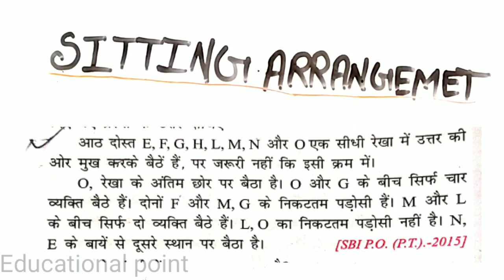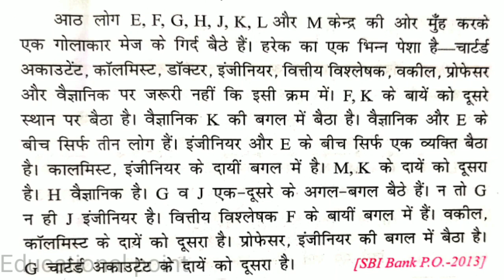sitting arrangements reasoning class-18|Educational rk point|Directions |Circular Type Questionsssc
Toggle navigation
Sorry, there was an unexpected error. Please try again.
Google

sitting arrangements

Key Tools Limited. 25th Floor, Workington Tower, 78 Bonham Strand, Sheung Wan, Hong Kong.
Essential Apps LLC. Sharjah Media City, Sharjah, UAE. Business Registration: 1906623